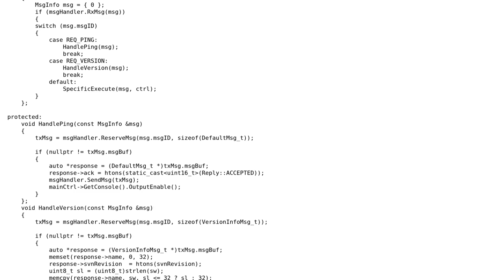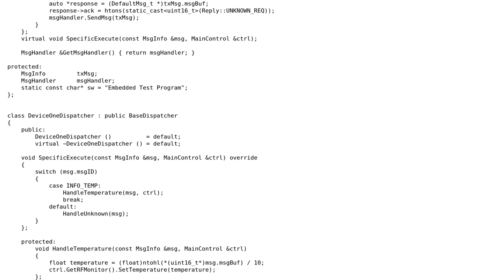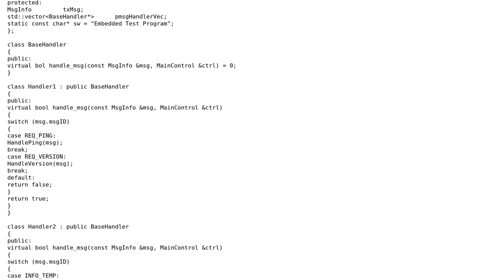Code Review: Effective message dispatching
With thanks & praise to God, and with thanks to the many people who have made this project possible! You are responsible for your own actions.